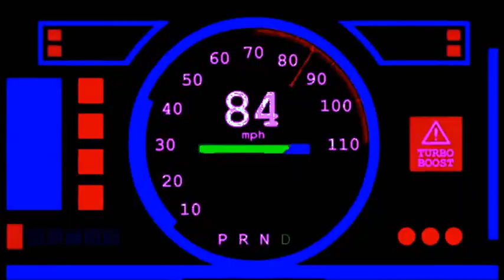Ｔｅｌｌ Ｍｅ // ＢｏＪａｃｋ Ｈｏｒｓｅｍａｎ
Song By // ＭｒＡｕｓｔｉｎＦａｌｃｏｎｅ
Sample // Ｓｈｉｌｏｈ Ｄｙｎａｓｔｙ
Video Edited By // ＭｒＡｕｓｔｉｎＦａｌｃｏｎｅ